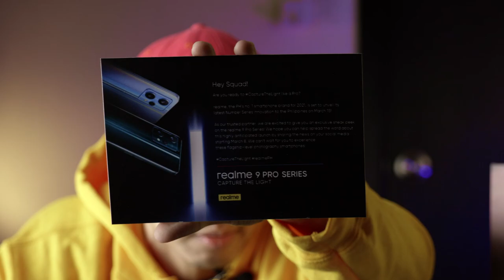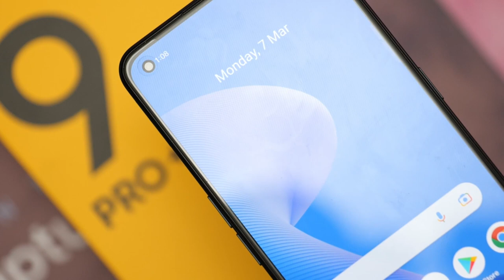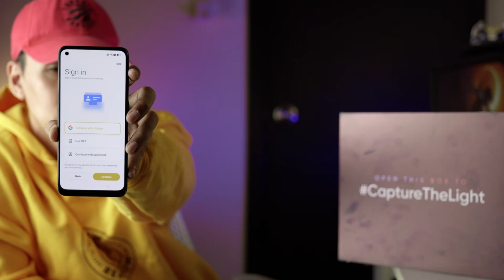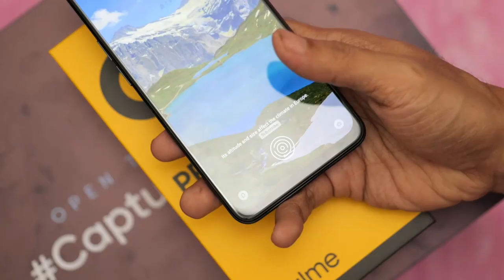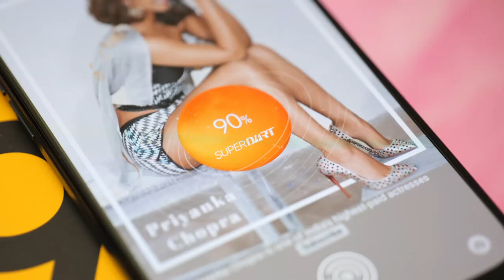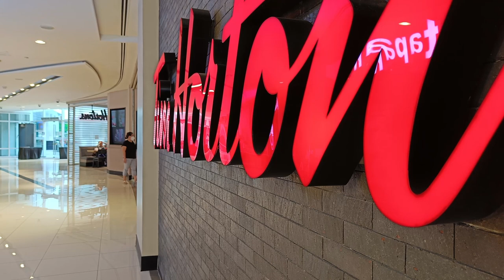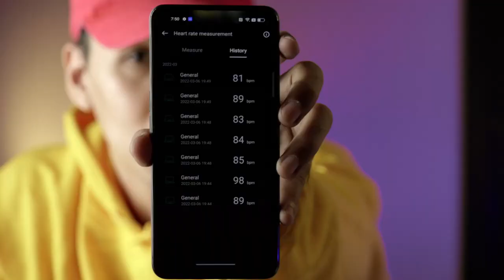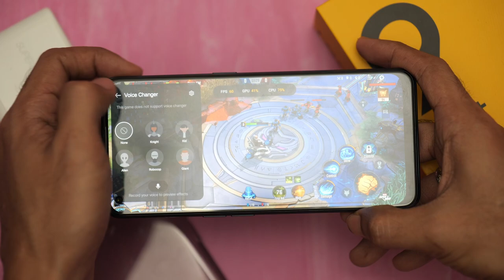realme 9 Pro+ review: A street photographer's dream come true (English)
realme raises the once more for mid-range smartphones by introducing OIS (optical image stabilization) into its numbered series, starting with the realme 9 Pro Plus.

Featuring a 50MP Sony IMX766 sensor, its stock camera app features a new Street Photography mode which makes it so much easier to capture moving shots and light streaks, resulting in stunning, dramatic photos.

Running on the Dimensity 920 5G chipset from MediaTek, it also touts a 90Hz Super AMOLED display with an in-display fingerprint sensor and a 4500 mAh battery that supports 60W SuperDart charging.

That's not all - the Sunrise Blue version changes colors under sunlight in what realme calls "Light Shift Design".

realme 9 Pro Plus launches in the Philippines at 6PM on March 15. Head over to the @realmePhilippines official Facebook page for the livestream launch